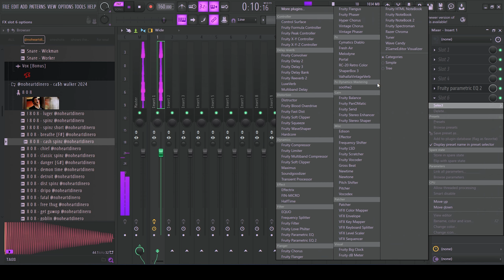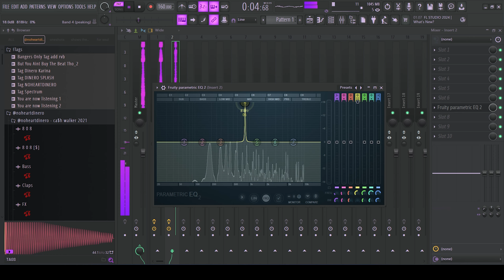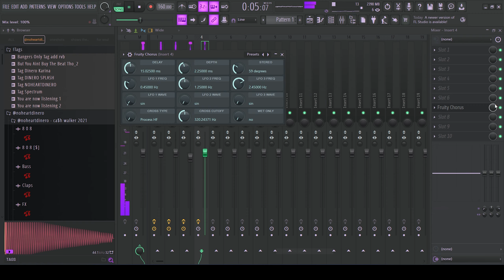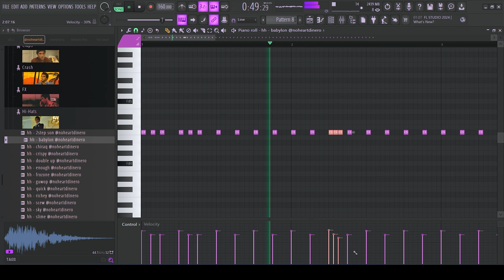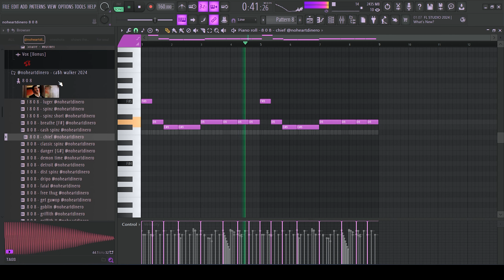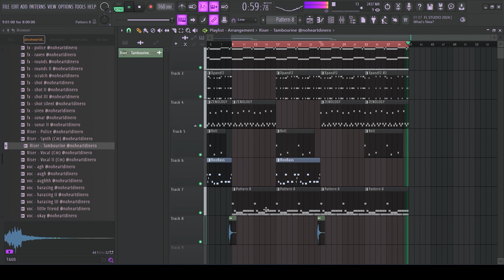Classic Of Motion Beats In 2024 | Bossman Dlow Type Beat Tutorial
Timecodes:
00:00 - Beat Preview
00:15 - Low Piano
00:49 - Keys
01:41 - Brass
02:20 - Counter Melody
02:43 - Bell
02:58 - Bass
03:30 - Uniqe Brass
03:35 - Drums
05:30how to make bossman dlow type beat - Outro

t̶a̶g̶s̶ ̶i̶g̶n̶o̶r̶e